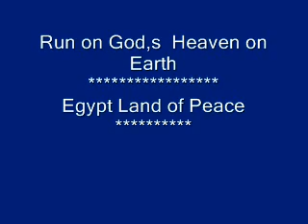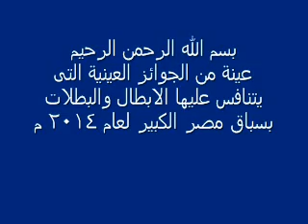Great Egyptian Run 2014 , part 1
The Great Pharaohs Runners / Invite All Runners to watch Great Egyptian Run 2014 part - 1 , and hope From God to publish peace Around The  World , In the End please visit our web site